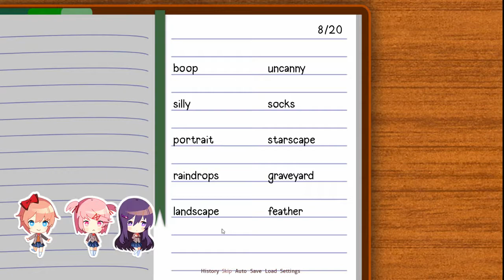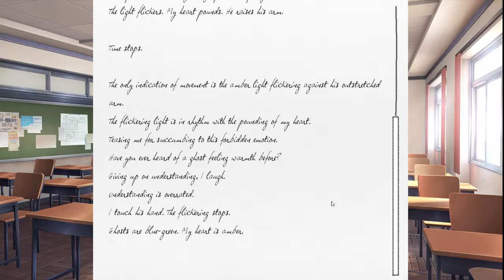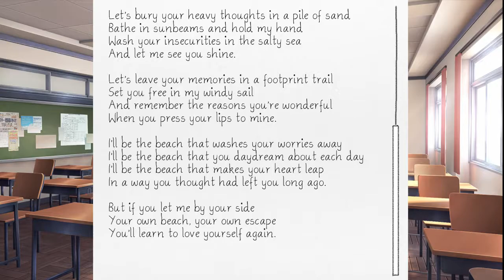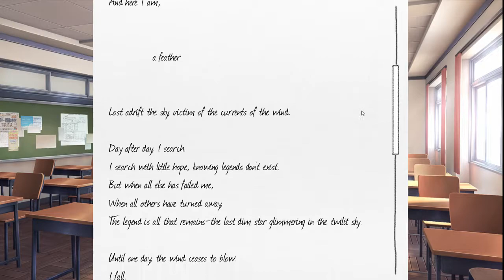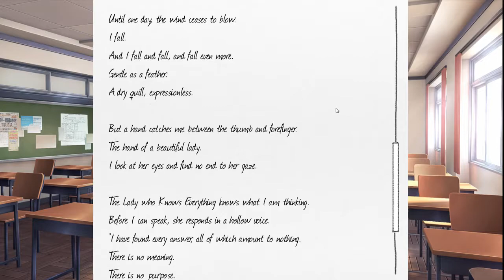Sayori Acting Kinda Strange | Doki Doki Literature Club Part 4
Hello all! Welcome to my extremely late play though of Doki Doki Literature Club! As a new member of the Literature Club will BOON1E be able to win the heart of one of his fellow club members? Will it be the happy Sayori, the timid Yuri, the aggressive Natsuki, or the most popular girl in school Monika?

In this episode BOON1E begins to worry about his childhood friend Sayori.